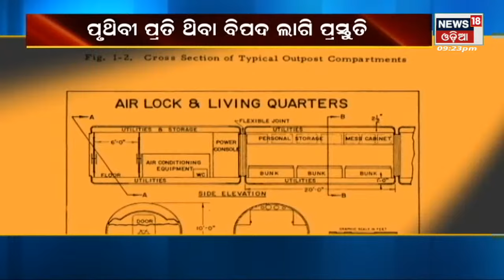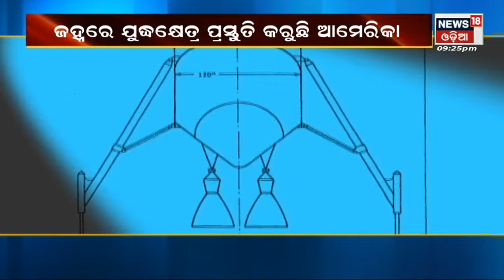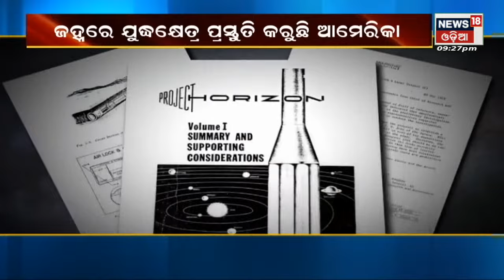Special Report | China Plans To Go And Stay In Moon I ଜହ୍ନରେ ଜବରଦଖଲ I 6th July 2022 | News18 Odia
China's plans to go to the Moon, Mars and beyond |  ଜହ୍ନରେ ଜବରଦଖଲ , ମାଟି , ପାଣି , ଆକାଶ , ସବୁଠି ଜବରଦଖଲ କରିବାକୁ ଚାଁହୁଛି ଚୀନ I News18 Odia